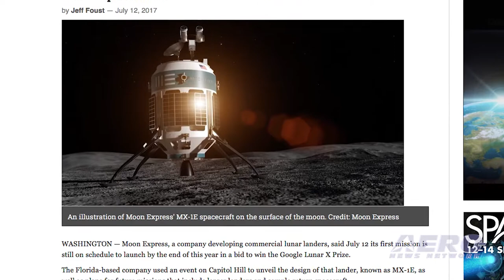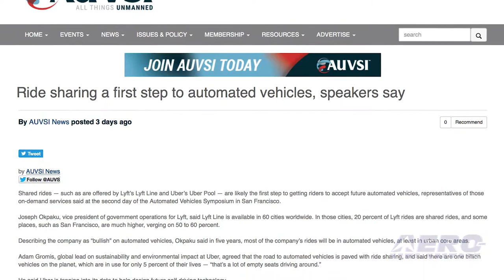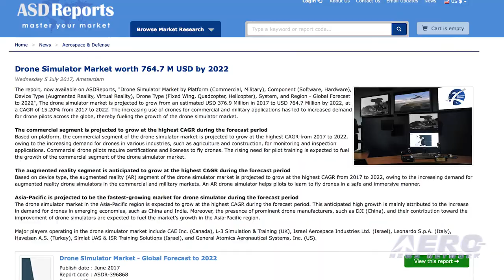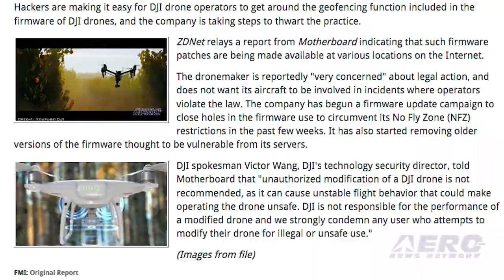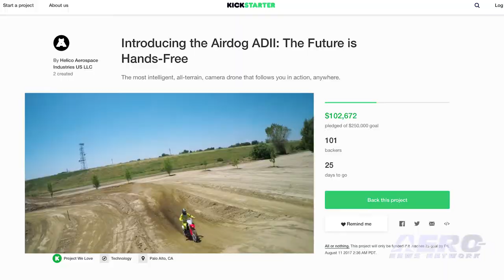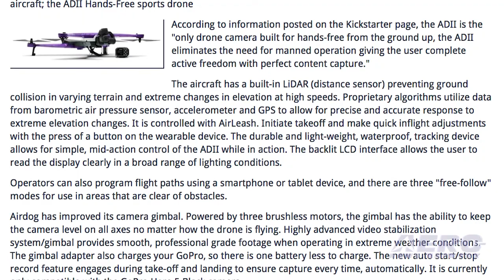Airborne-Unmanned 07.18.17: Moon Express, DJI Drone Hacks, Airdog Sports-Drone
Also: Ride Sharing, Indago UAS, S Korean Tiltrotor UAV, Drone Simulators, Airborne-Unmanned

This is SERIOUS Unmanned Vehicle technology! Moon Express, one of the competitors in the Google Lunar X Prize program, has unveiled plans to build a new family of spacecraft. The company's agreement with Rocket Labs, which is developing the Electron booster that will propel the Moon Express lander to the Moon in hopes of claiming the $20 million GLXP award, covers up to five launches. Following the initial mission, Moon Express has scheduled a launch in 2019 that would establish a robotic research base near the lunar south pole. In 2020, Moon Express hopes to mount the first commercial mission to return a lunar sample to Earth. Hackers are making it easy for DJI drone operators to get around the geofencing function included in the firmware of DJI drones, and the company is taking steps to thwart the practice. Such firmware patches are being made available at various locations on the Internet. The dronemaker is reportedly "very concerned" about legal action, and does not want its aircraft to be involved in incidents where operators violate the law. The company has begun a firmware update campaign to close holes in the firmware used to circumvent its No Fly Zone (NFZ) restrictions in the past few weeks. It has also started removing older versions of the firmware, thought to be vulnerable, from its servers. Sports drone manufacture Airdog has launched a Kickstarter campaign for the development of its latest aircraft; the ADII Hands-Free sports drone. The ADII is reportedly the "only drone camera built for hands-free from the ground up, the ADII eliminates the need for manned operation giving the user complete active freedom with perfect content capture." All this -- and MORE in today's episode of Airborne-Unmanned!!!

Airborne-Unmanned 07.18.17 is chock full of info in this Weekly News Episode, Tuesday, July 18th, 2017... Presented by Aero-TV veteran videographer and Airborne Hosts Brianne Cross, Christopher Odom, and Laura Hutson, and is supported by ANN CEO/Editor-In-Chief Jim Campbell, Chief Videographer Nathan Cremisino, and Aero-Journalist Tom Patton, this episode covers:

Moon Express Unveils Expanded Plan To Explore The Solar System
DJI Drones Being Hacked To Avoid GeoFencing
Airdog Introduces New Sports-Follow Drone
Ride Sharing A First Step To Automated Vehicles, Speakers Say
Lockheed Martin Uses Indago UAS To Capture Footage Of 15th Littoral Combat Ship Launch
South Korean Tiltrotor UAV Conducts Successful Ship Trials
Report: Drone Simulator Market Worth $764.7 Million By 2022
Airborne-Unmanned -- Help Wanted